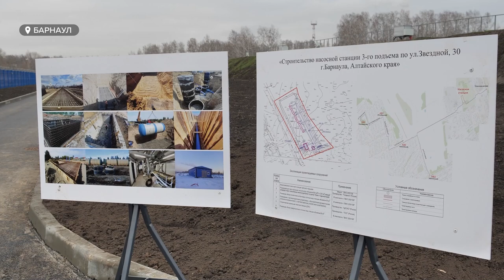В Барнауле завершается строительство насосной станции на улице Звёздной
На финишной прямой и согласно графику. В Барнауле  завершается строительство насосной станции на улице Звёздной. Она должна обеспечить чистой питьевой водой более пяти тысяч жителей пригорода.